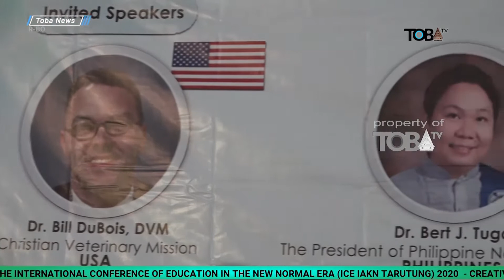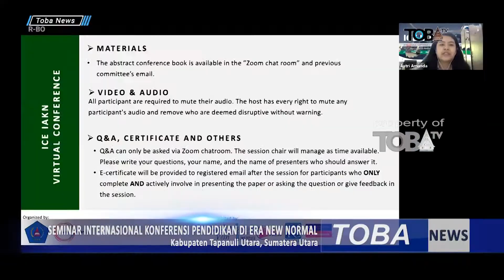IAKN TARUTUNG ADAKAN SEMINAR INTERNASIONAL KOFERENSI PENDIDIKAN DI ERA NEW NORMAL